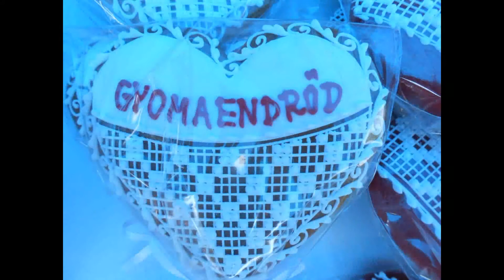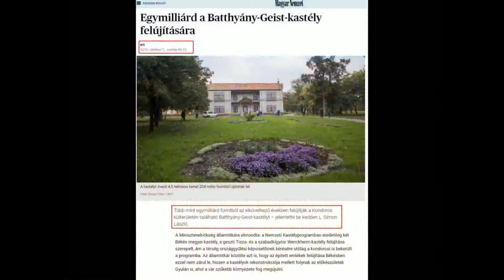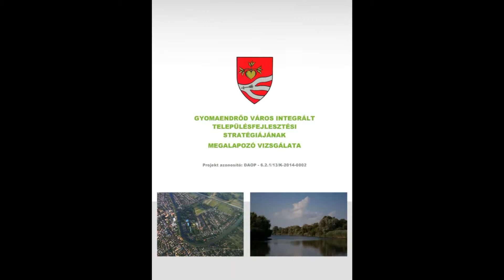Gyoma és Kondoros